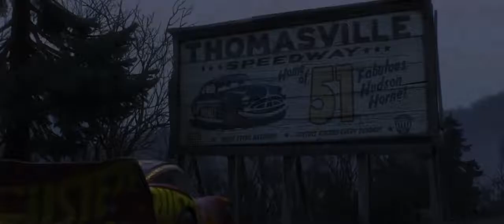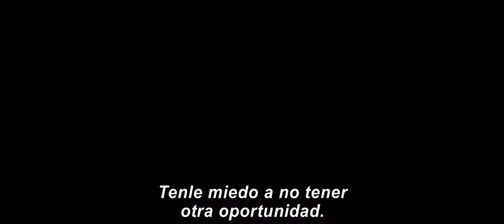Cars 3 trailer 4 subtitulado